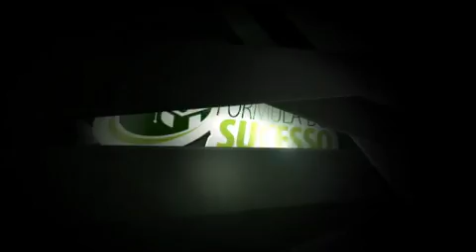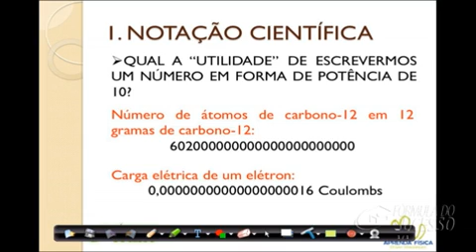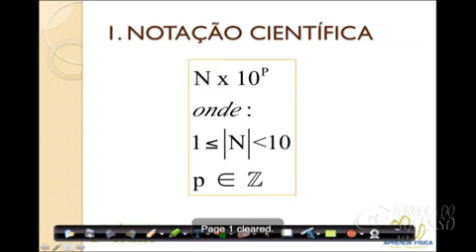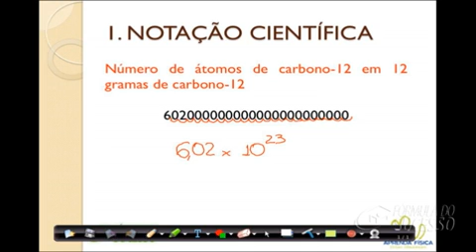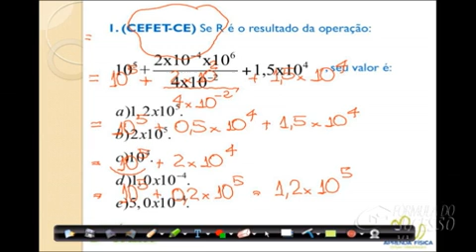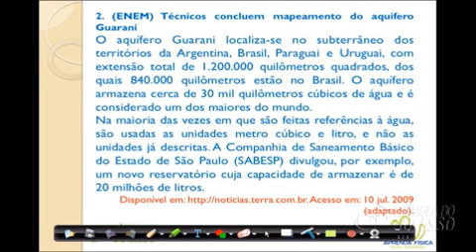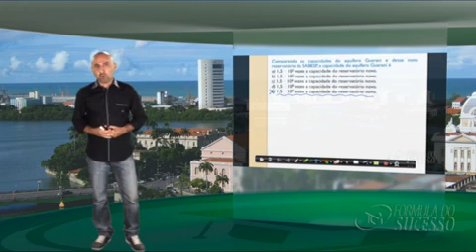Notação Científica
Resumo Básico de Notação Científica